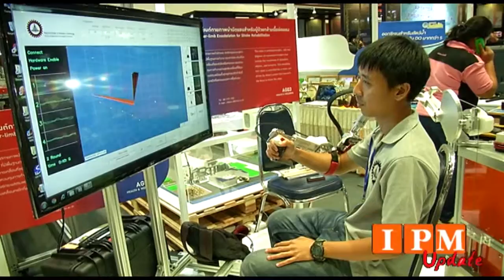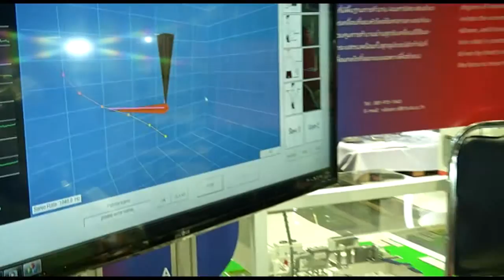IPM Update | Thailand Innovation and Design Expo 2016